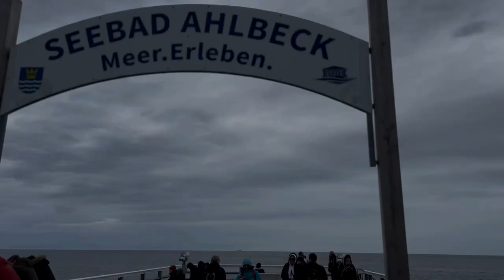Ostern - Karfreitag Ausflug zum Kaiserbad Ahlbeck